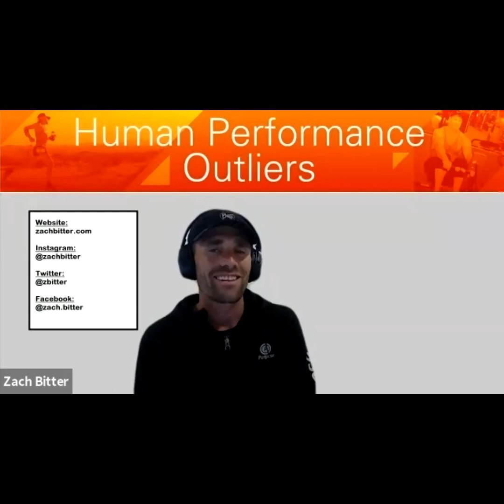Darren Talks About His Youth Role Models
Human Performance Outliers Podcast is a long forum podcast where host Zach Bitter dives into a variety of topics around health, fitness, sport, and nutrition.

This playlist is designed to provide short videos that highlight questions from the podcast that stand alone.